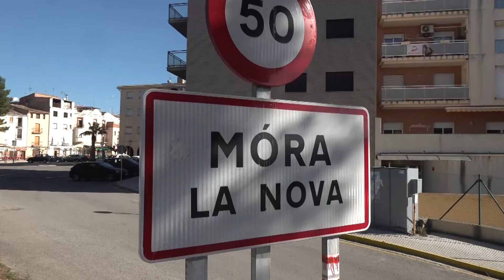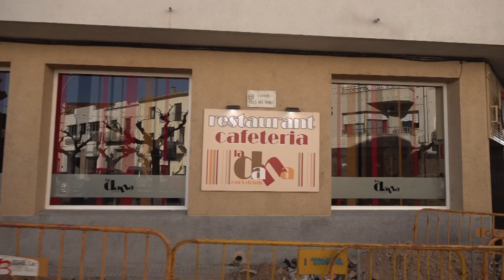Móra la Nova vol abordar la problemàtica del lloguer social i l’accés a l’habitatge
L'habitatge serà un dels temes crucials d'aquest mandat a Móra la Nova. L'actual equip de govern fa setmanes que gestiona un dels projectes estratègics per la rebaixa dels preus de lloguer al municipi.